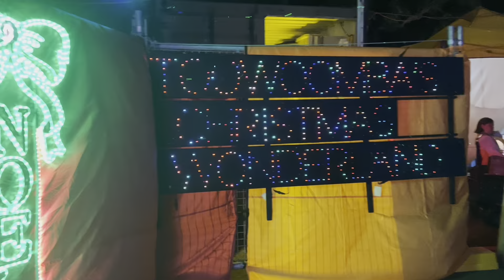TOOWOOMBA CHRISTMAS WONDERLAND VISIT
Toowoomba Christmas wonderland held in Botanical Garden Queens Park.